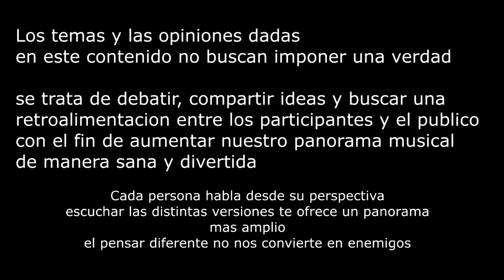Música entre Amigos - La Educación Musical (Alumnos y Maestros )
En este episodio hablamos acerca de los maestros "tóxicos", nuestras experiencias como alumnos y maestros- las capacidades que tiene cada uno para aprender etc..